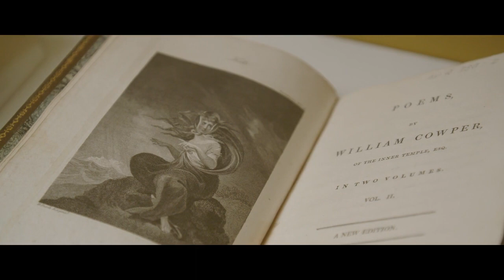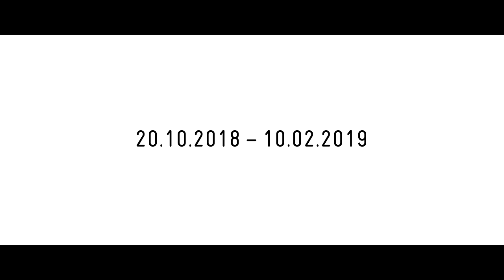Kunstmuseum Basel | Fuseli. Drama and theatre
Exhibition "Fuseli. Drama and theatre" at Kunstmuseum Basel.

German version with English subtitles.